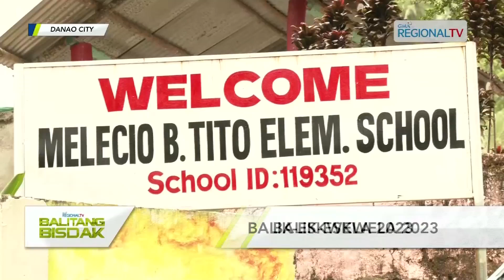Balitang Bisdak: Eskwelahan sa Bukid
Usa sa ang eskwelahan sa Brgy. Oguis sa Danao City ang giila nga apil sa 15 ka Last Mile Schools sa DepEd. Gitugyan na ang bag-ong school building sa lugar. 94 ra ang mga tinun-an sa maong bukirang eskwelahan.